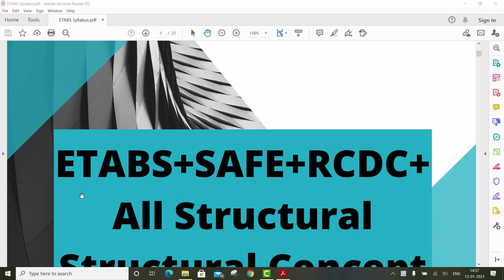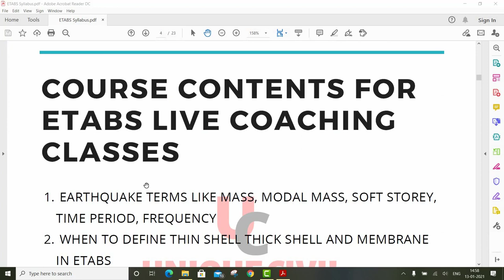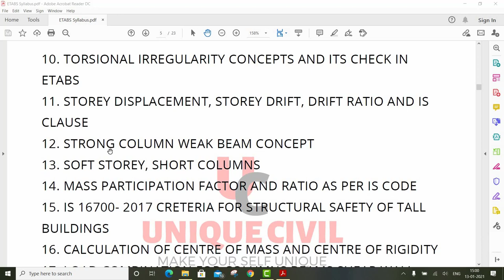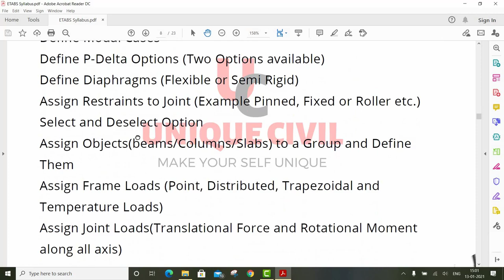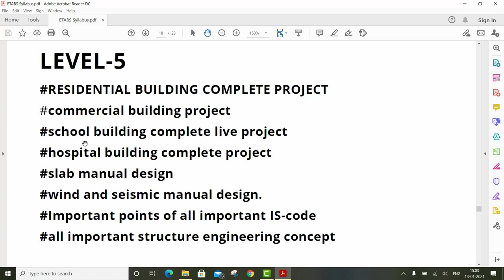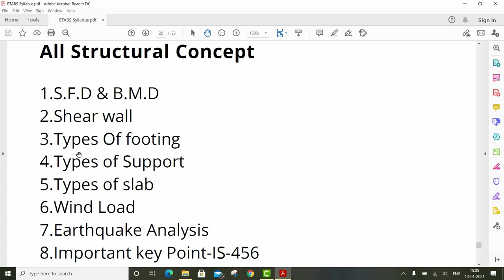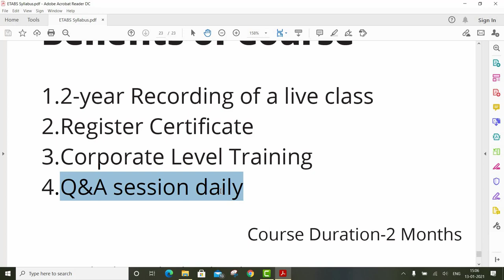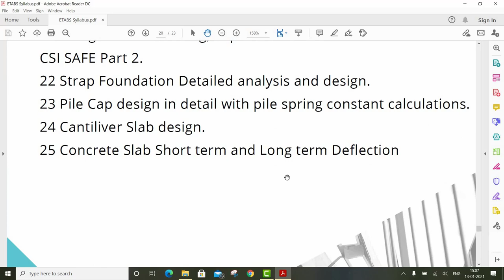Attention plz||ETABS||SAFE||RCDC||Complete Structure Engineering||From 15 Jan||By- Akash Pandey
Hello Guys,
Good Opportunity for you all 1st time I created a complete Structure engineering course I am going to cover every aspect of structural engineering just check out the syllabus guys it's very interesting because we are going to design structure by Indian and American code now I thought why not we try to create unique code so this is my unique course definitely help you a lot for complete syllabus
for any query Whatsapp or signal-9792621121

for any type of question or query you can join meeting daily-
Join Meeting ask questions Everyday 10.30 To 11 PM